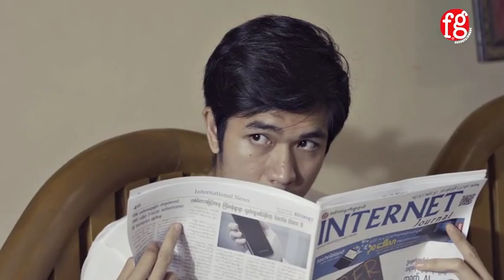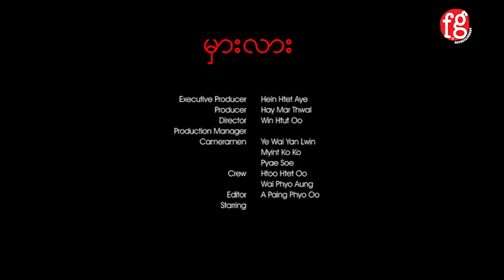L ဆိုင်းဇီ + မိုးသောက် - မှားလား (Official MV)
Song - Mhar Lar (မှားလား)
Artists -  L Seng Zi + Moe Thout (L ဆိုင်းဇီ + မိုးသောက်)
Composer - Thu Kha Maing Hlaing (သုခမိန်လှိုင်)
Band - L Seng Zi